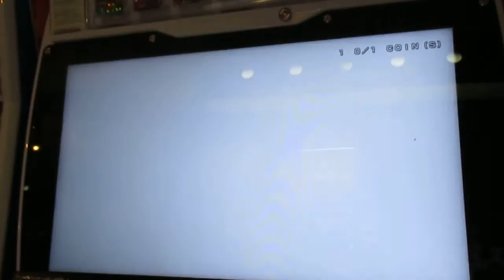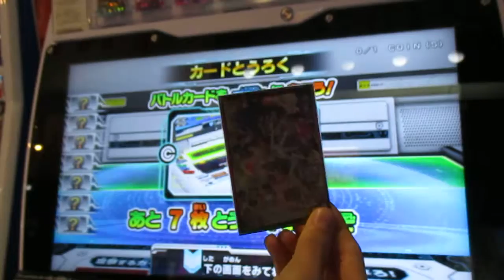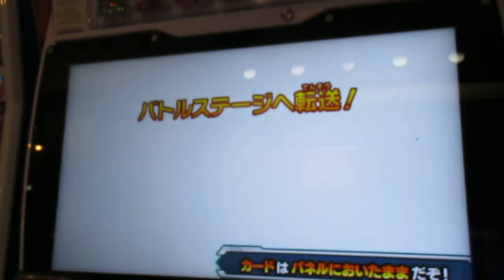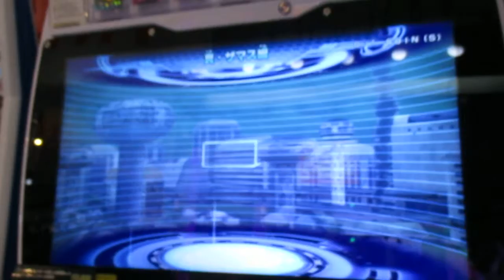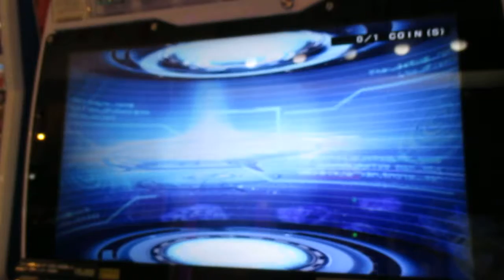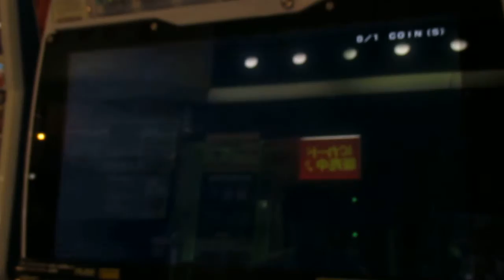【SDBH】新ターレス軍団ユニット 真・ザマス編 ゴクウブラック ステージ